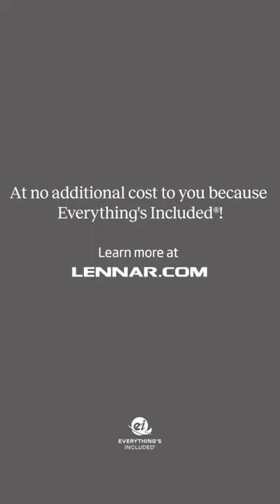February 10, 2023